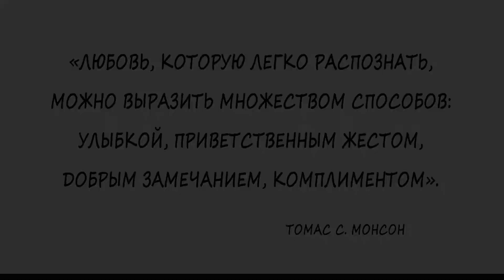Модные штаны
Как я могу проявлять больше доброты?
«Любовь, которую легко распознать, можно выразить множеством способов: улыбкой, приветственным жестом, добрым замечанием, комплиментом». Томас С. Монсон